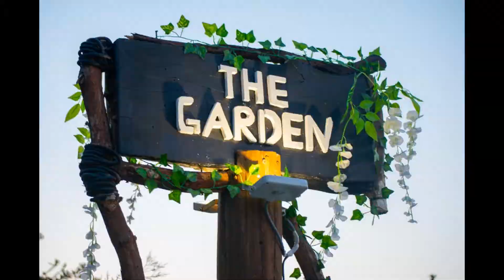Zakhyntos Agoulos Beach Hotel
Zde jej termín opět od 12.7. do 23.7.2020 s polopenzí hned u moře.
Zde pro vás je připraven pokoj s výhledem na moře .
Cena se vším včetně dopravy je 31 900Kč

Agoulos Beach Hotel se nachází na ostrově Zakynthos, jen pár kroků od pláže Argassi, a nabízí bazén, snack bar u moře a klimatizované rodinné ubytování s balkonem s výhledem na Jónské moře, ostrov Kefalonia nebo na hory.
Apartmány/studia v Agoulos Beach Hotel zahrnují kuchyňský kout s lednicí a rychlovarnou konvicí, TV a fén.
Hosté mohou relaxovat na lehátkách na zahradě nebo sluneční terase. Ve společných prostorách je bezplatné Wi-Fi.
Ubytování leží 3 km od města Zakynthos
Personál může zajistit pronájem auta a parkování na místě je zdarma.